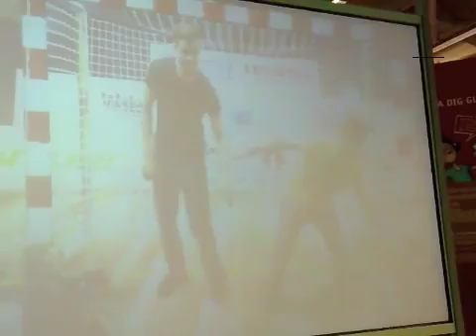Universeum del5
Min fantastiska film.